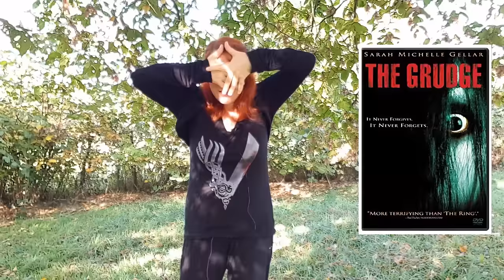Samhain : Honorer les Ancêtres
Texte sur les bulles d'eau en-dessous des liens :

Post du 15/09/17 sur Facebook :

Vous faîtes peut-être parti des personnes désespérées de n'avoir jamais la visite des esprits car leur verre d'eau posé sur l'autel à destination des ancêtres ou saints a une eau toujours belle et lisse sans la moindre bulles ? Ne vous inquiétez pas ! En fait c'est un phénomène tout à fait normal, scientifiquement prouvable.
Les esprits viennent quand même vous voir, même si votre eau n'est pas pleine de bulles arrivées là comme par enchantement !
En fait, lorsque vous tirez votre eau du robinet, elle est plus froide que la température ambiante. En se réchauffant, elle va libérer tout simplement les gaz qu'elle contenait dans l'arrivée d'eau, et ces gaz vont se loger sur les aspérités microscopiques du verre. Avec la chaleur, le gaz n'est plus soluble, il s'échappe ! Si on chauffe à plus de 100°c, là on passe aux bulles de vapeurs, c'est bien pour cuire les pâtes ;-) et donc là, l'eau se transforme en gaz.
Chez moi il fait assez froid, j'ai des températures parfois à 17°c, l'eau du robinet ne perd pas son gaz, mais les jours plus chaud, pouf magie, pleins de bulles ! Et si j'utilise l'eau de bouteille stocké dans la même pièce : zéro bulles !
Et pourquoi vous n'avez jamais de bulles ? Justement parce que votre eau était déjà à température ambiante quand vous l'avez versé dans le verre ET venait d'une bouteille d'eau minérale ou de source, qui ne contient pas de gaz.
Si l'eau du robinet était en carafe et à température ambiante, vous aurez quelques bullettes mais rien de transcendant.
Alors, si vous mettez de l'eau de source qui était en bouteille à température ambiante dans un verre bien propre, et que vous avez quand même des bulles, alors là c'est vraiment un signe particulier : ça défit la science et c'est pas mal, non ? ;-)
Mais si vous n'avez pas de bulles, ne vous inquiétez pas, d'accord ? Vous n'avez qu'à allumer une bougie et regarder la flamme : une flamme bien haute (en prenant en compte que la mèche est de 5 mm sinon c'est de la triche) est signe qu'on est là, qu'on vous écoute. Et, entre nous, nous sommes constamment entouré, jamais jamais seuls, toujours en lien avec d'autres plans.
Bulles ou pas : vous recevez des visites, donc ne doutez pas !

Accessoirement, je vous met ici le lien vers la chronique que j'avais écrite sur l'album dont je vous parle dans la vidéo